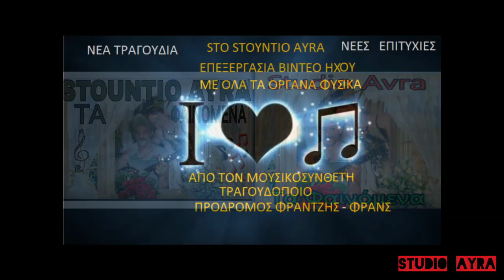Ανάθεμα το κινητό Πρόδρομος Φραντζής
Πρόδρομος Φραντζής Ερμηνεια
Στιχοι Μουσικη Συνθεση
με ολα τα οργανα φυσικα
Pródromos Frantzís Ermineia
Stichoi Mousiki Synthesi
me ola ta organa fysika